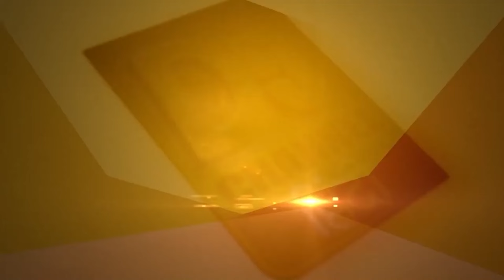3 वजहों से नहीं बढ़ती बच्चों की Height और नहीं होता विकास | Dr. Vijata Arya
3 वजहों से नहीं बड़ती बच्चों की Height और नहीं होता विकास | Dr. Vijata Arya